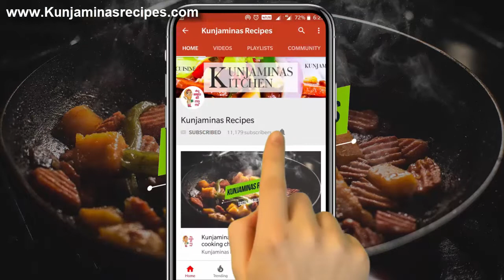കുറഞ്ഞ ചിലവിൽ ഹാൻഡ് വാഷ് ഇനി വീട്ടിൽ ഉണ്ടാക്കാം | Homemade Handwash Making| Handwash at home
A simple  video explaining how to make  handwash at home with 3easily available  ingredients.This is an easy liquid  hand wash made at home with few steps. this video is an easy  /hack for cleaning .

Ingredients
1.Soap
2.Glycerin
3.Water

Kunjaminas kitchen is an interactive cooking channel with various kinds of food recipes